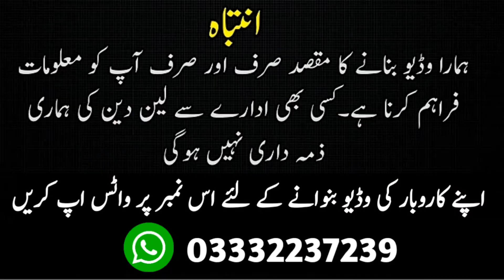Modern Furniture Design in Karachi | Liaquatabad Furniture Market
"Raza ka Karachi"

Showroom Name : MM Furniture, Liaquatabad No.4, Furniture market, Karachi

Raza ka Karachi